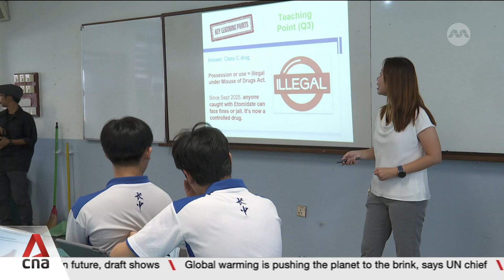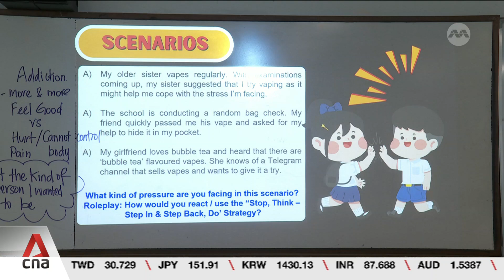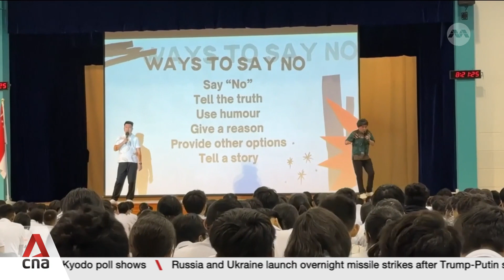Singapore students learn about vaping harms and addiction through science lessons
Students in Singapore are now learning about the dangers of vaping and drug-laced devices as part of their science lessons. This is to give them a clear, factual understanding of the harms of chemicals found in vapes, especially Kpods, while busting myths and reinforcing new laws around its illegal use. This is part of ramped-up education and outreach efforts against vaping in local schools. Nikhil Khattar reports.